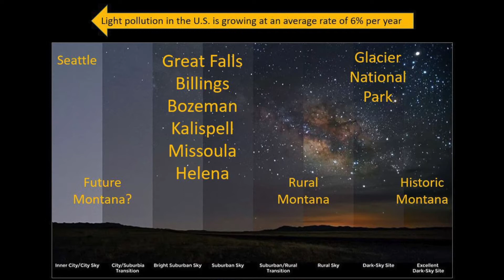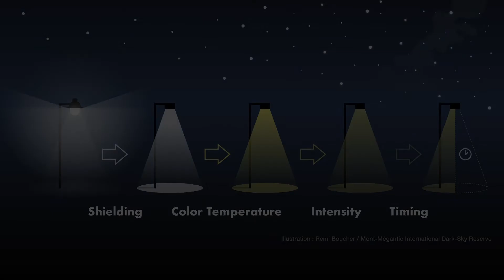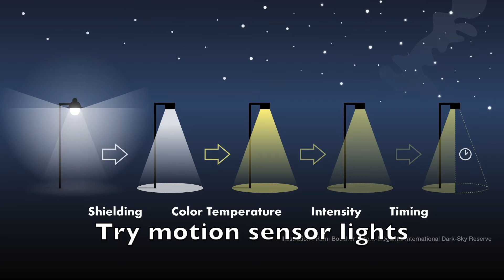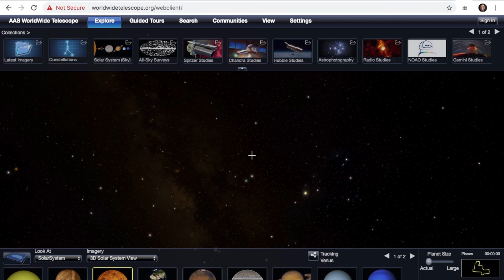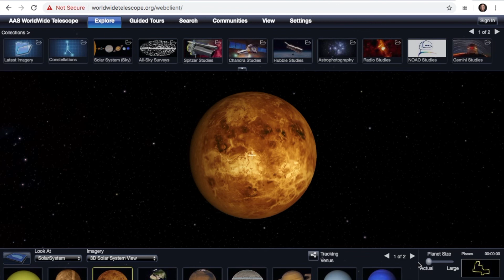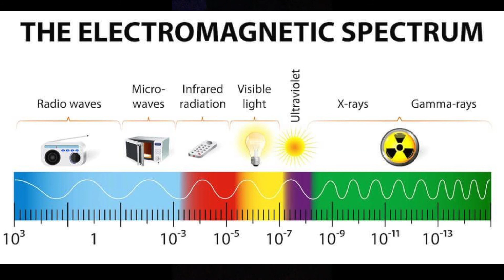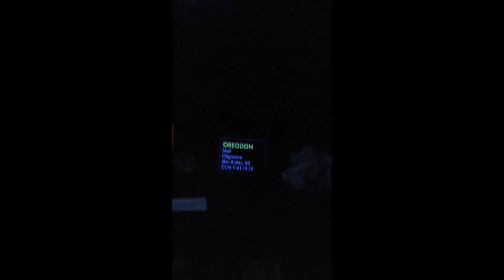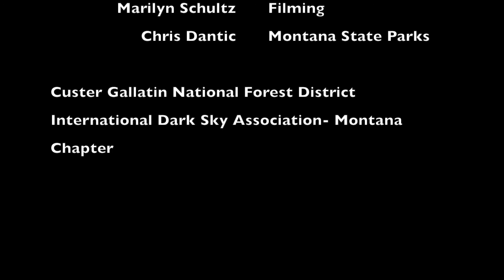Macnab Pond Virtual Star Party 5/23/2020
Relive the Carter County Museum's Virtual Star Party from Macnab Pond, just outside of Ekalaka, MT. Steve Hobe hosts experiments, explores constellations, and even finds Mercury and Venus in conjunction!

Co-hosted by the Carter County Museum and International Dark Sky Association- Montana Chapter.